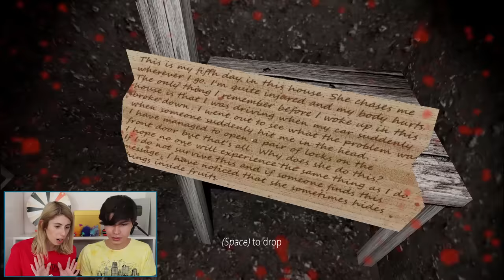Deli Kadın Granny Kaçış Oyunu Oyun Kent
Deli Kadın Granny Kaçış Oyunu Oyun Kent. Korkunç granny bizi eve hapis etti. İpuçlarını çözerek evden kurtulmaya çalıştık. Çok komik anlar yaşadık. Eğlenceli, komik ve çok güzel bir video oldu iyi seyirler.

Diğer Videolarım;